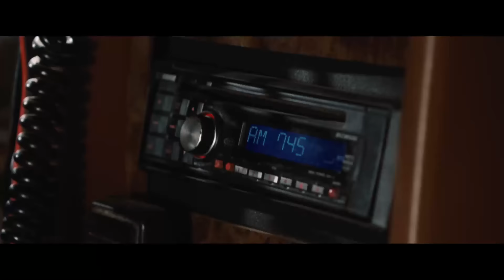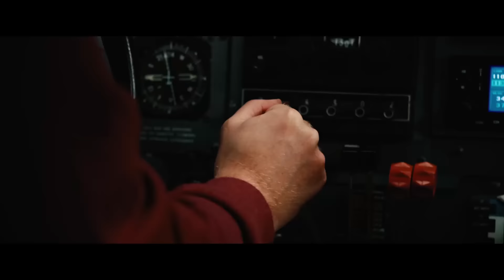Escaping in the Plane Scene | 2012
2012 is NOW PLAYING and can be found to Rent or Buy

A frustrated writer struggles to keep his family alive when a series of global catastrophes threatens to annihilate mankind.